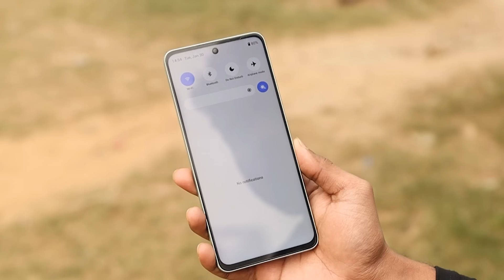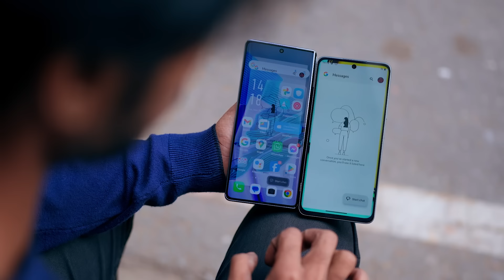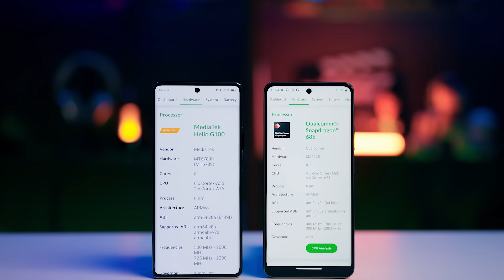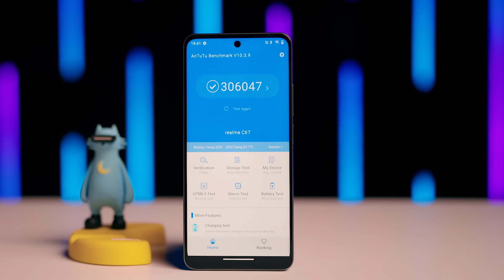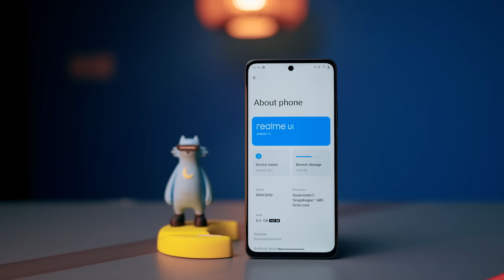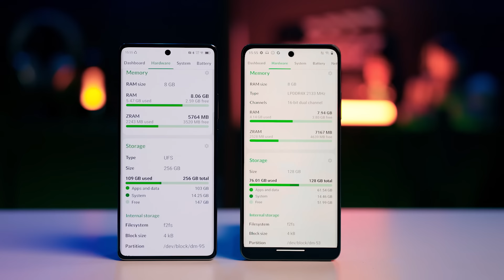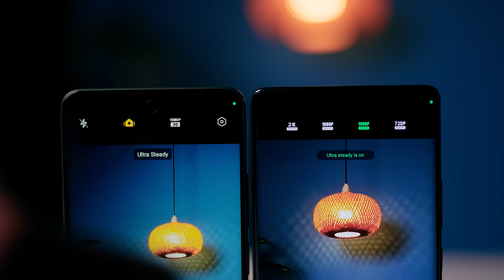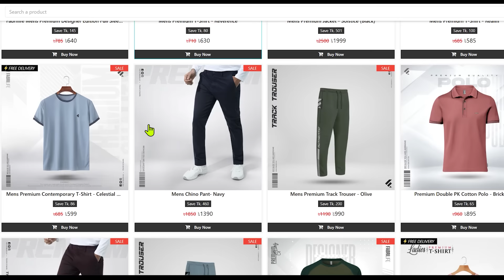কিসের সাথে কি? Realme C67 Vs Infinix Hot 50 Pro+ কে জিতবে?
সংশোধনীঃ
রিয়েলমি C67 ফোনটাতে ব্যবহার করা হয়েছে Full HD Resolution এর ডিসপ্লে। অসাবধানতা বশত HD+ বলা হয়েছে। অনিচ্ছাকৃত এই ভুলের জন্য আমরা দুঃখিত।